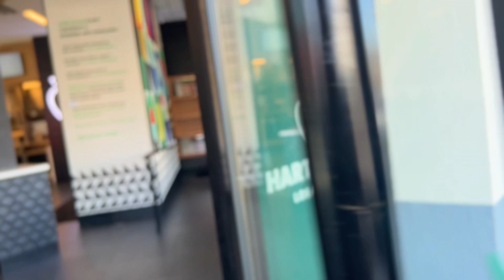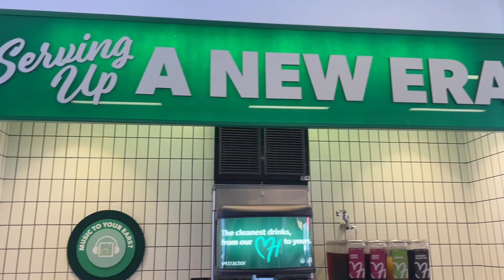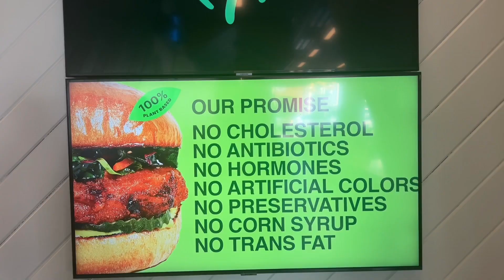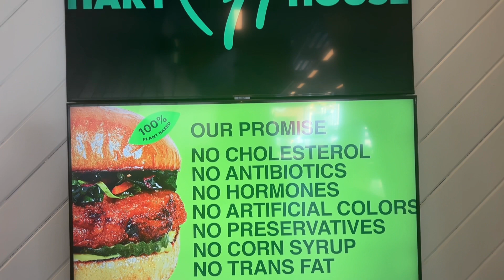EAT YOUR HART OUT Review in LA !veganfood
Kevin Hart I need you to know this was such a great concept with good and affordable food !!!